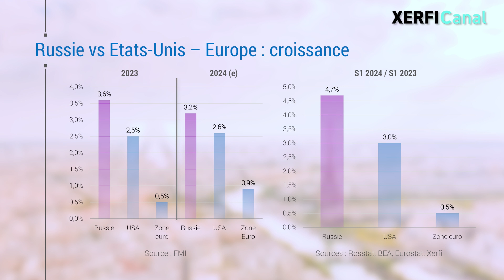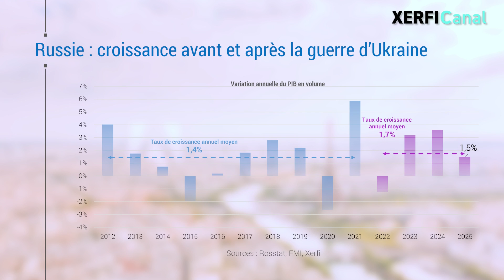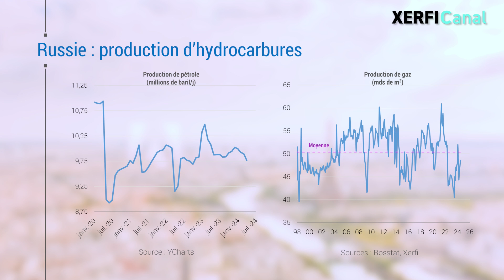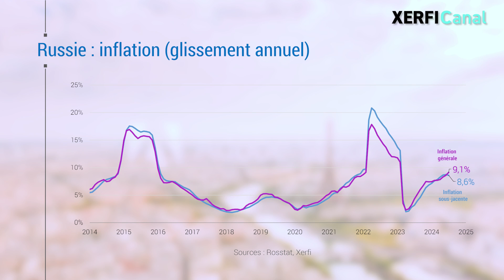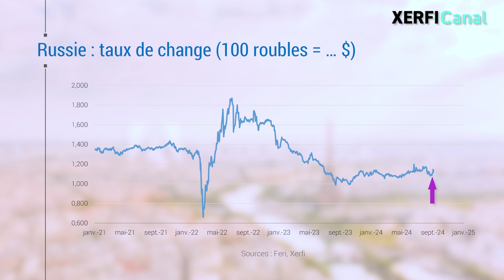Russie : croissance record malgré 15 000 sanctions occidentales [Alexandre Mirlicourtois]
15 000 sanctions et restrictions plus tard, l’économie russe est toujours debout. L’objectif des gouvernements occidentaux était pourtant bien de l’étouffer pour assécher le financement de la machine de guerre du Kremlin. Seulement voilà, selon les données du Fonds monétaire international (FMI), la Russie a enregistré une croissance plus rapide que celle de la zone euro et des États-Unis en 2023, et il en sera de même cette année. Une année 2024 commencée tambour battant avec un PIB en hausse de près de 5% au 1er semestre, ce qui place le pays au-dessus des États-Unis et loin devant une Europe à la traîne. Alors certes, le FMI anticipe désormais un sacré coup de frein en 2025, mais cela ne reste qu’une prévision maintes fois annoncée et toujours prise à défaut. Faut-il pour autant conclure sur l’inefficacité des mesures prises ? Pour le décréter, il faut d’abord revenir sur la stratégie occidentale mise en place. [...]